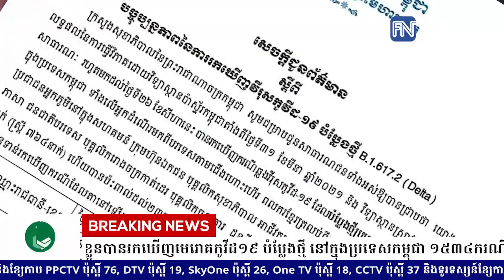ក្រសួងសុខាភិបាល បានប្រកាសថា ខ្លួនបានរកឃើញមេរោគកូវីដ១៩ បំប្លែងថ្មី នៅក្នុងប្រទេសកម្ពុជា ...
ក្រសួងសុខាភិបាល បានប្រកាសថា ខ្លួនបានរកឃើញមេរោគកូវីដ១៩ បំប្លែងថ្មី នៅក្នុងប្រទេសកម្ពុជា ១៥៣៤ករណីហើយ រហូតមកដល់ពេលនេះ